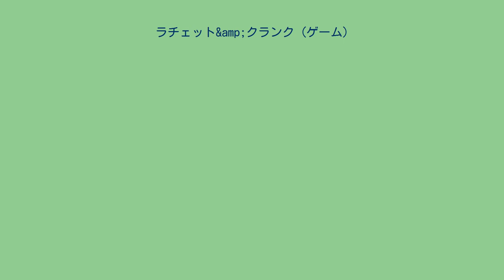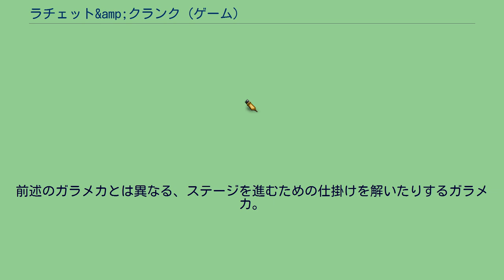ラチェット&amp;クランク (ゲーム)